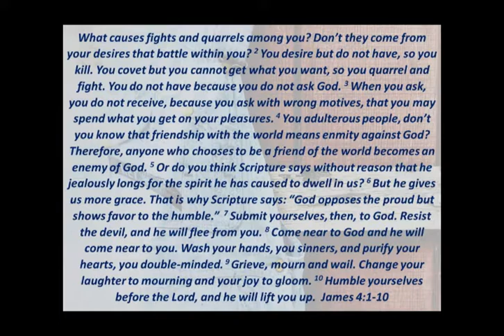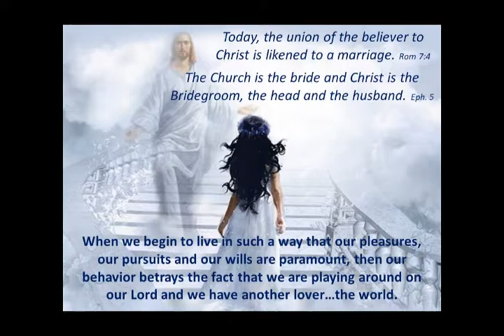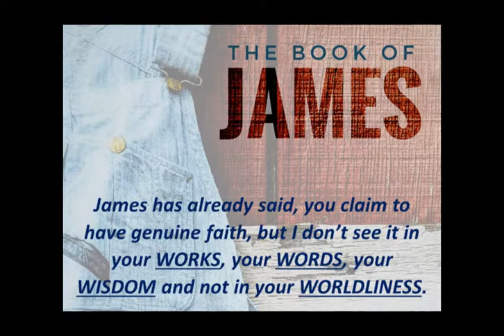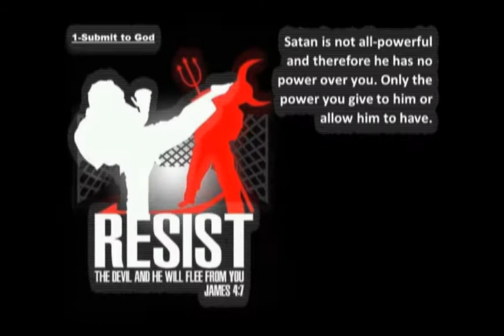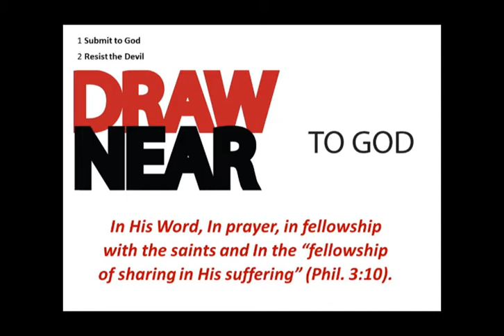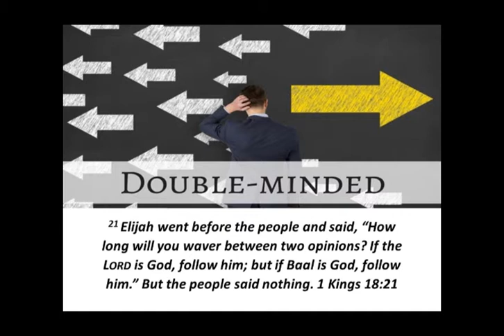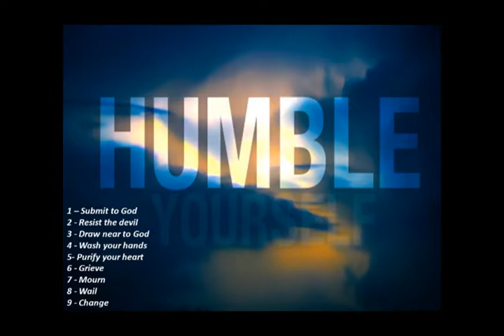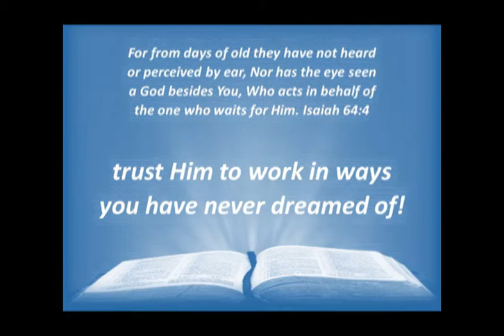The Path to Peace and Joy (James 4:1-10)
10.7.18 AUDIO AND SLIDE TRANSITIONS
We are continually dealing with the world around us. How much of it do we let in? If you are not experiencing the peace and joy that you should be, then there may be a surprising reason. Hear the Lord’s step by step plan to have His peace and joy and real intimacy with Him.